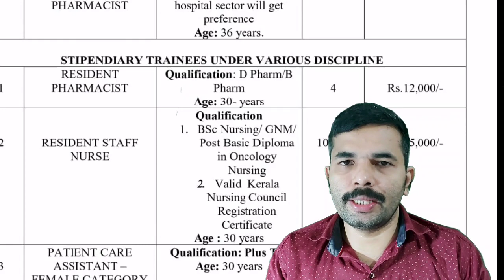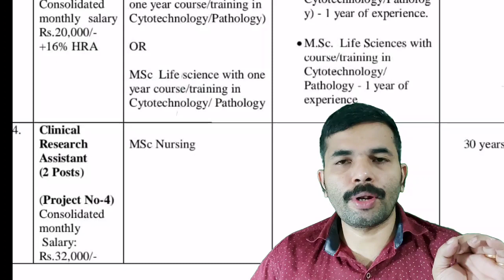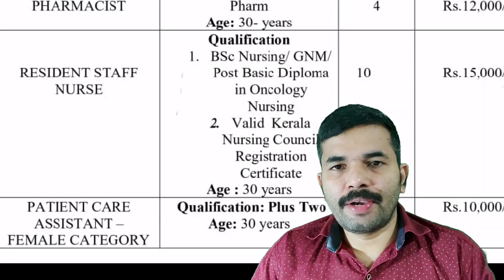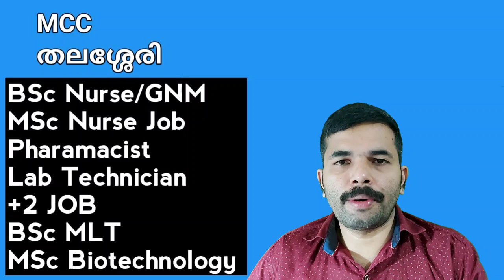Malabar Cancer Centre Staff Nurse, Pharmacists, Lab Technician, +2, MSc Nurse, Biotechnology Jobs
FOR MATERIALS NURSING EXAMS
It will include past DME staff Nurse 1000+ points(400 pages pdf) questions and videos pdf up to end of next year.
All exams pdf DSSSB,ESIC,AIIMS Norcet 2022
All the best for 2022 Nursing Exams

Aiims_nursing_tutor
Jipmernursingtutor
1. Nursing Central Government Exams Reasoning, GK, English, Hindi Book

1. Target High 6th Premium/useful for Nursing tutor Edition

2. Saunders Comprehensive Review/useful for Nursing tutor/

3. Key to Success Staff Nurses Recruitment Exam

4. 120+ Previous Year Nursing Officer/Staff Nurse Solved Papers

5. A GUIDE TO JUNIOR HEALTH INSPECTOR KERALA PSC EXAMINATION

6. Competitive Handbook of Nursing-VOL 2

7. Arithmetic's & reasoning GK for Nurses

8. BOOKS For JPHN/ANM Exams Kerala PSC & Other

9.  JHI Kerala Psc Previous Questions

10. Nursing Tutor book